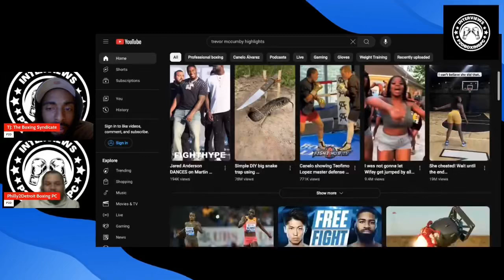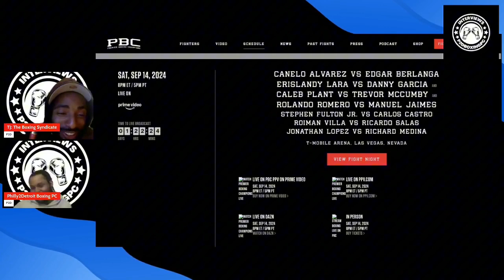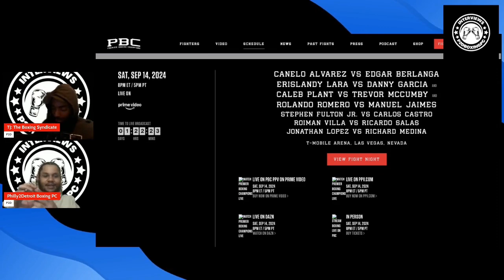Danny Garcia Vs Erislandy Lara Fight Prediction 👀🥶